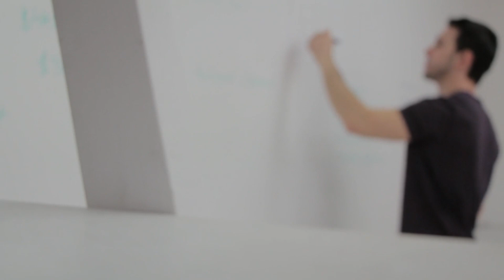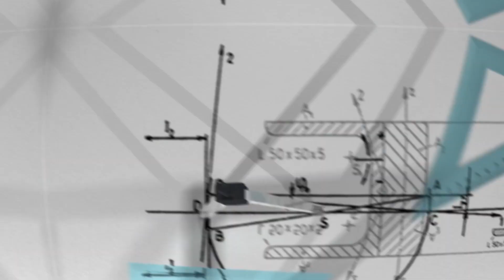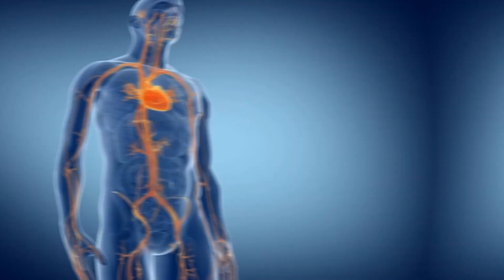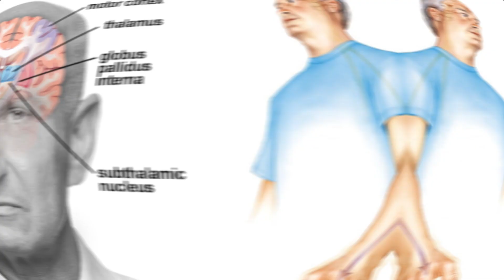10 Surprising Human Superpowers You Never Knew About 10 Real Human Superpowers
10 Surprising Human Superpowers You Never Knew About 10 Real Human Superpowers

Are you ready to witness the incredible powers of 10 real human superpowers?  Some examples are Super Memory to Electric Man, from Super Iceman to Real Batman. These individuals will amaze you with their superhuman abilities! Watch as they remember every trivia answer, freeze themselves in a block of ice, control the power of electricity, and even develop impenetrable iron skin! Plus, find out how one of them has taken on the mantle of the Dark Knight! It's a superhuman spectacular you won't forget!

Humans are capable of so much more than we give them credit for. In this article, we will be talking about 10 human superpowers that you never knew existed and the 10 real human superpowers that we all have.

10 Surprising Human Superpowers You Never Knew About 10 Real Human Superpowers
1. Your ability to heal yourself
2. Your ability to process emotions
3. Your ability to read minds
4. Your ability to learn a new language
5. Your ability to remember what you ate last night
6. Your ability to be creative
7. Your ability to speak sign language
8. Your ability to see in the dark
9. Your ability to run really fast
10. Your ability to survive in water for days

1. Pain Tolerance - The ability to withstand pain and still function is one of the most amazing human abilities we have. 2. The Immune System - This is the body's response to any foreign invaders and is composed of cells that are constantly fighting off infection. 3. Rapid Healing - With our immune system, we can heal from minor injuries quickly. 4. Air Sensitivity - This is the ability to detect minute particles of air that can be harmful to our health. 5. Hearing - The ability to hear and identify sounds is a key survival skill that humans have developed over the years. 6. Empathy - The ability to connect with others on an emotional level is a superpower in itself. 7. Memory - Our memory is vast and helps us recall events that took place in our past. 8. Vision - Our vision provides us with information about our surrounding environment and has helped humans develop many technologies in the past. 9. Speech - Our ability to speak and communicate with others has allowed us to spread information and knowledge across time. 10. The Ability to Dream - Dreaming is a natural part of our daily life which helps us process the memories and emotions from the day before, giving us a sense of peace and understanding before we wake.

There are many different ways that humans have developed to survive. Some are more obvious than others, and some are more useful than others. For example, being able to hear sounds that other people cannot hear is a superpower, but it's not as helpful as being able to see in the dark or being able to see through objects.

So let watch this video !!